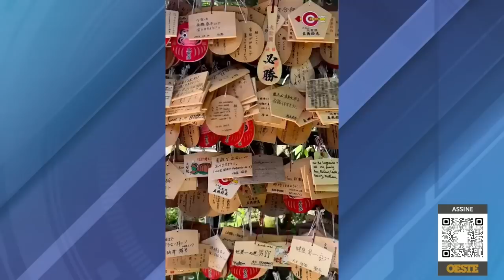Brasil: um anão diplomático e quem será o fantoche e quem o controla? Charges da semana